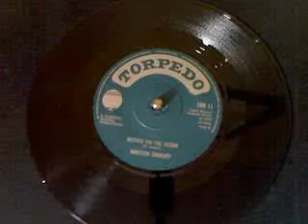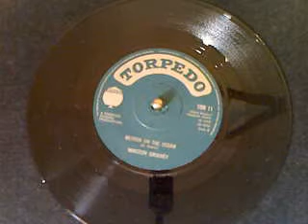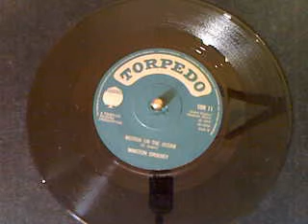WINSTON GROOVEY, Motion on the ocean.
TORPEDO Records,
TOR 11
(1970)